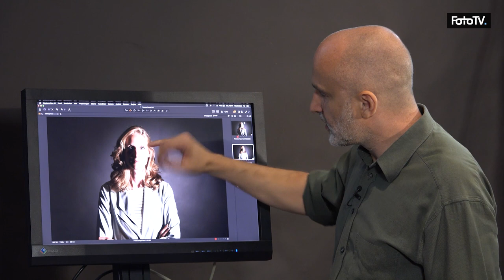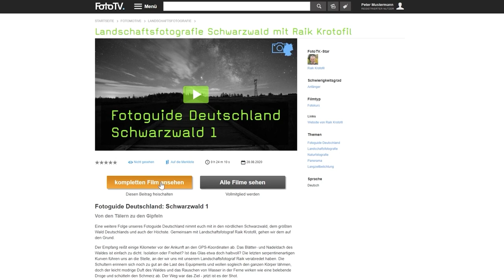Lichtsetzung in der Fotografie mit unseren EXPERTEN 📷 | FotoTV.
Lichtsetzung in der Fotografie ist ein riesengroßes Thema. Denn: Wenn man schon mal Fotografen zugesehen hat, die im Studio ihr Licht aufbauen und umherschieben, sieht das doch so einfach aus. Versucht man sich dann aber selbst einmal an der perfekten Lichtsetzung, merkt man doch, wie schwer es in der Umsetzung sein kann. Damit euch das ganze Thema Lichtsetzung in der Fotografie in Zukunft leichter von der Hand geht, haben wir mit unserem Experten für Licht Oliver Rausch eine komplette Masterclass zu diesem Thema abgedreht, in welcher Oliver euch verschiedene Lichtarten vorstellt und erklärt, wie man diese richtig nutzt und - natürlich - wie man sie aufbaut!
Für dieses Video haben wir euch einmal drei Ausschnitte aus Filmen aus unserem Programm von FotoTV.de herausgesucht und stellen euch diese vor.

00:00 Einleitung
01:28 Tipp 1: Seitenlicht richtig einsetzen in 3,5 Schritten
05:30 Tipp 2: Das Hochfrontale Licht erklärt
10:01 Tipp 3: Das Gegenlicht
14:40 Unser Angebot an euch

Die Links zu den Beiträgen aus dem Film findet ihr in unserem Kurs zur Lichtsetzung mit Oliver Rausch